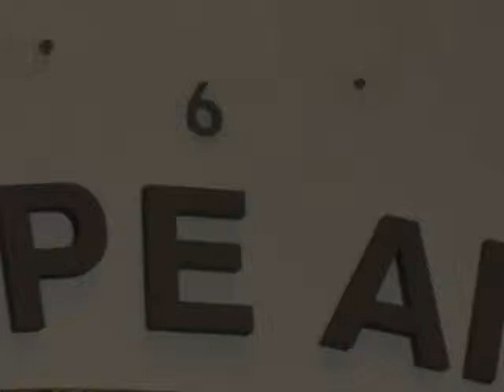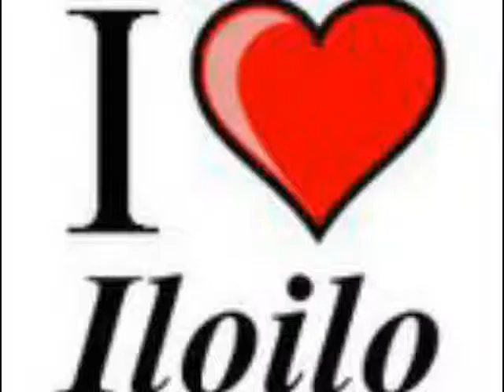The Journey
Turn your face to the sun and the shadows fall behind you.